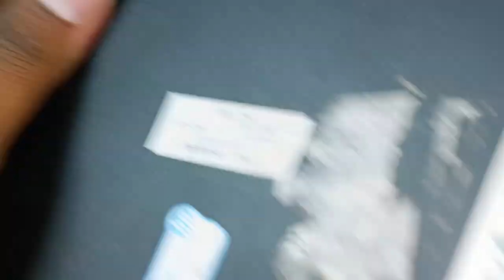hp mini pc i3 4th generation not turning on repair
What is the problem if the computer does not turn on?
To fix a Windows PC that won't turn on, first try ruling out a faulty power supply or outlet. You can also try checking for beep codes, display issues, unusual BIOS settings, or troubleshoot the PC in Safe Mode. Other fixes include disconnecting non-essential devices and checking